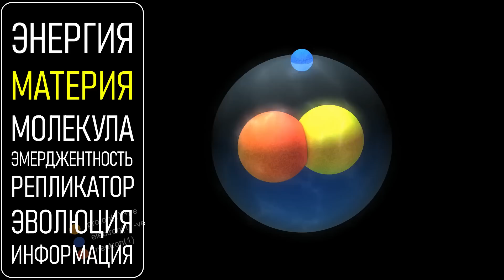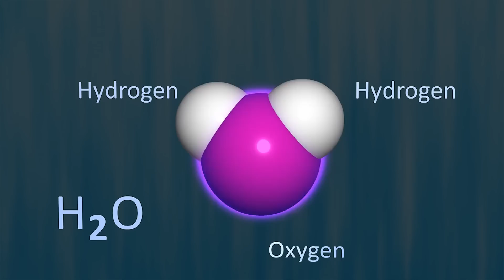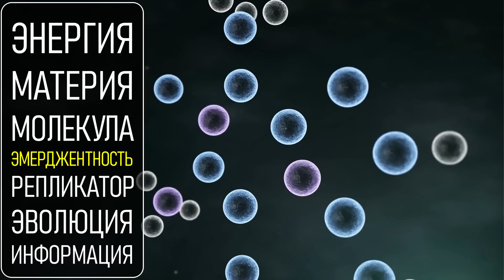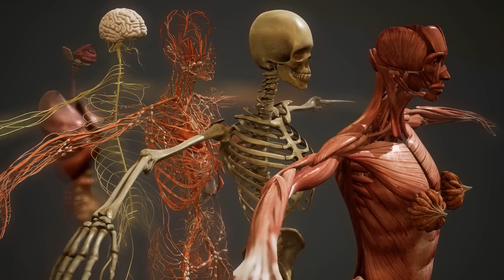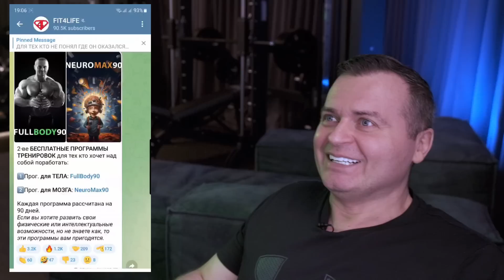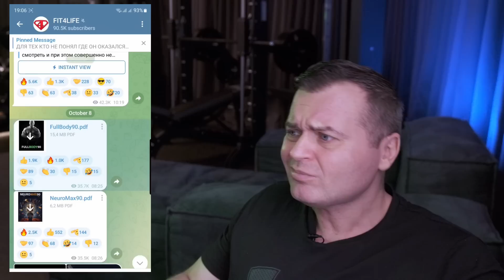В чем Материальный Смысл Жизни (за 10 минут).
ИСТОЧНИКИ:
Николай Кукушкин "Хлопок одной ладонью".
Ричард Докинз "Эгоистичный ген".

Что такое жизнь с точки зрения Вселенной, Материи, Времени и Энергии.
Принципиальные вещи которые не были мне обьяснены в школе.  Если бы я это знал изначально, то физика и химия обрели бы смысл в моей картине мира.
Ключевое понятие - это ЭМЕРДЖЕНТНОСТЬ, возникновение новых со-ств на более сложных уровнях орагнизации материи.

Атомы - это простая материя
Молекулы - это сложная материи (состоят из нескольких атомов)
Молекулы обладают СВОЙСТВАМИ (эмерджетность) которых нет у простой материи.
ЖИЗНЬ - это оно из таких СВОЙСТВ.

00:00 Вселенная состоит из энергии, и все в нашей реальности — это перетекание этой энергии из одной формы в другую.

01:20 Материя – это энергия, сохраняющаяся в атомах и молекулах, приобретающая новые свойства в сложных формах.

02:34 Материя имеет различные свойства в зависимости от ее структуры.

03:40 Сложные органические молекулы привели к возникновению жизни.

04:58 Естественный отбор привел к эволюции репликаторов.

06:06 Наше тело — не репликатор, а среда обитания, смоделированная по его желанию.

07:22 Для выживания репликатора необходима передача информации об окружающей среде.

08:33 Жизнь – это сложная организованная материя, накапливающая знания для управления энергией этой реальности.

Reply